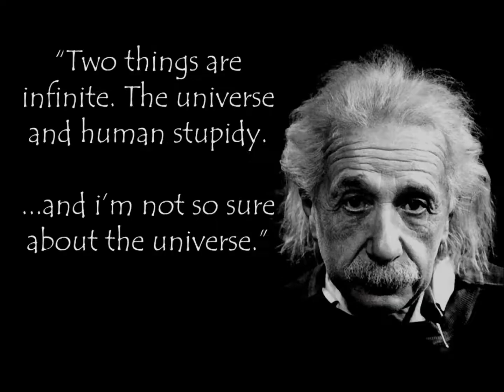History in Minutes Prologue: A word on History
A few word on the ambiguity of the drives and eventually goals of historical events...